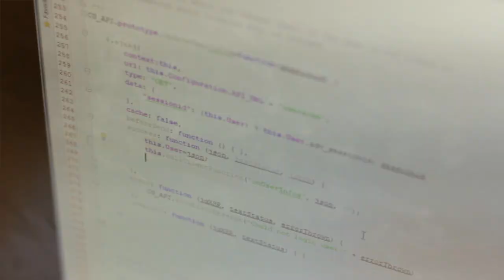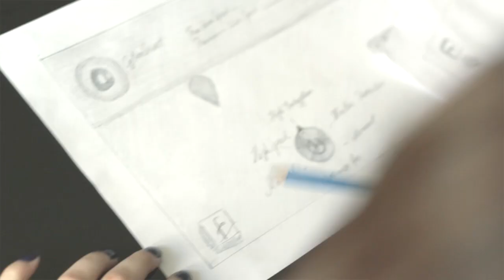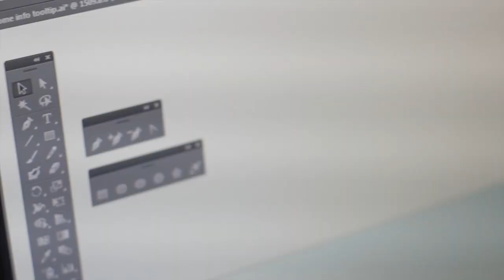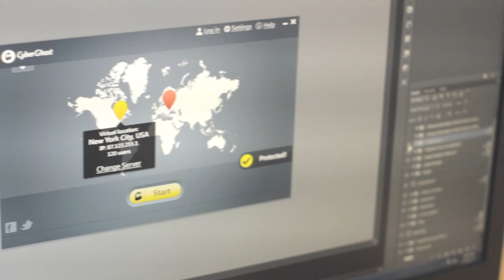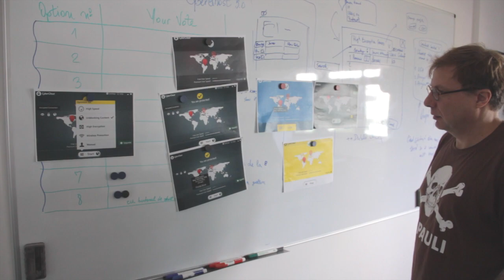The thinking behind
Wow, Ghostie, we created this video a long time ago. 😅
We no longer support this version of CyberGhost VPN.

CyberGhost VPN's very own CEO and our Head of Product Management talk about cyberghost5, the new CyberGhost VPN client coming soon to your computer.